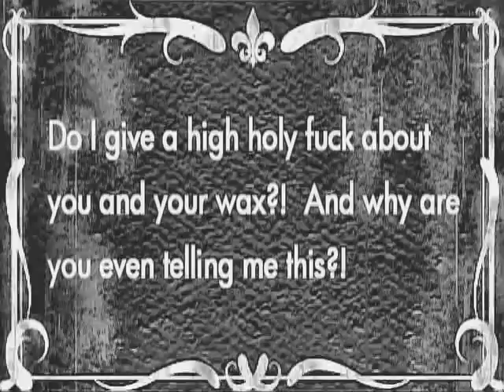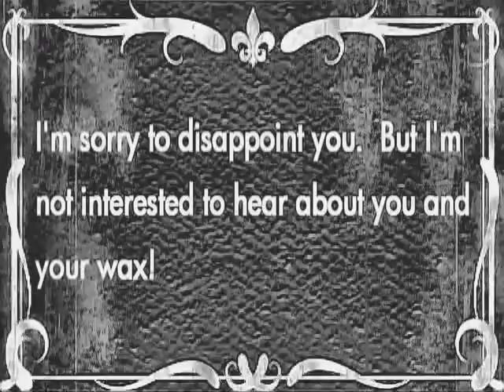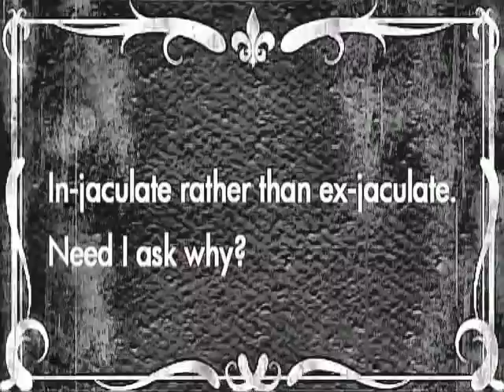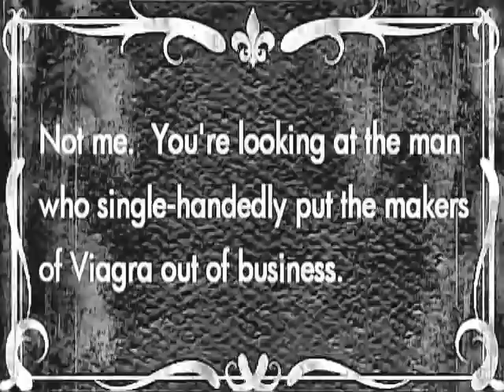Double Espresso's Silent Antics ep3: Injaculation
Vincenzo confides the secret of his sexual prowessto Emilio. An ancient tantric practice culled from reading rock star, Sting's biography. Originally intended as the pilot 'espressode' of the Double Espresso's first season web, but now edited and rewritten for Silent Antics.